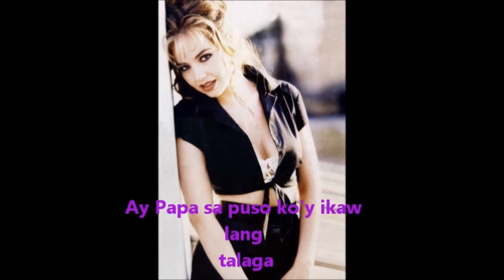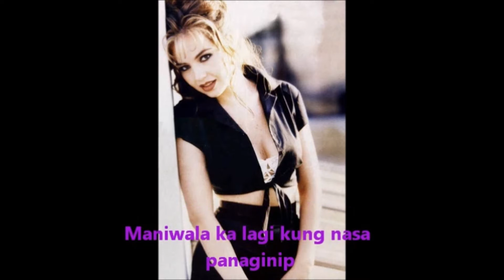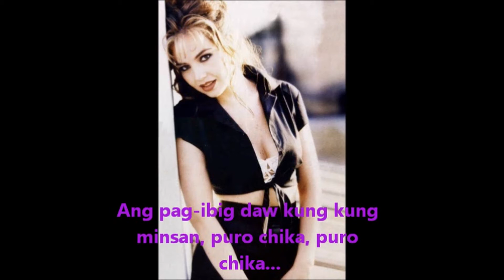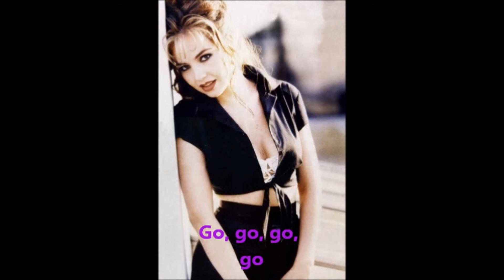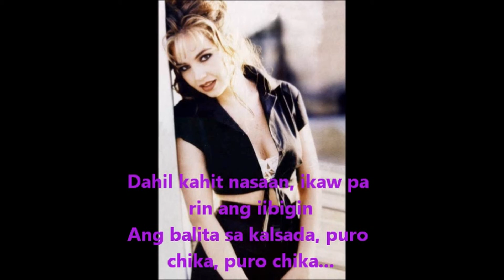Thalia - Chika Lang (Letra)